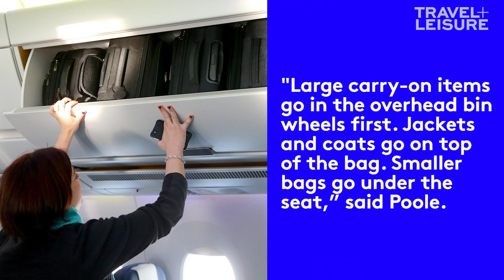The Right Way to Put Your Luggage in the Overhead Bin | Travel + Leisure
“Flight attendant pet peeve: One passenger taking up an entire bin all to themselves.”